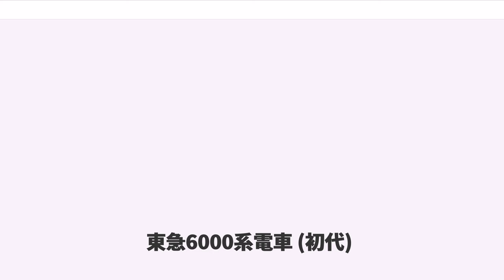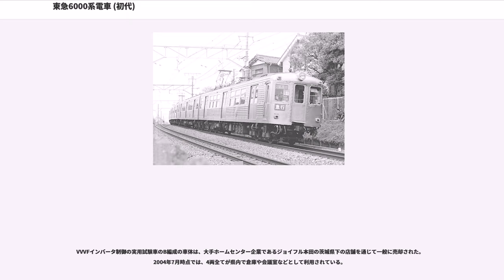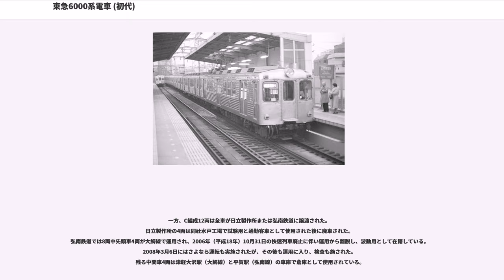東急6000系電車 (初代)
東急6000系電車（とうきゅう6000けいでんしゃ）は、1960年から1989年まで東京急行電鉄で運用されていた通勤形電車である。4両編成5本（20両）が東急車輛製造で製作された。

本項では弘南鉄道へ譲渡された後の同社6000系電車についても記述する。

東急では1954年から5000系の増備を進め、保守面の事情から同一形式を大量製造する方針を採っていたため、100両あまりを製造して東横線で運用するに至った。加えて、1958年に営業運転を開始した5200系がステンレス製車体で登場したほか、電装品などの技術に大きな進歩がみられていたことから、5000系を基にしつつ新技術を盛り込んだ車両を新たに6000系として登場させるに至った。

編成については、当時の東横線の運転時分などを満たす性能を確保するため、全電動車方式とすることとなった。しかし2両ユニットで考えたときにMTユニットの車両よりも製造費用が高くなってしまうため、台車1つあたりのモーターを2つではなく1つとする、1台車・1モーター装備・2軸駆動を採用した。これにより、2軸駆動であるために車輪が空転しにくくなる効果を得つつ、モーター数を半減することで製造費の低減が図られた。

1台車1モーター2軸駆動を具体化するにあたり、東急では最初に4両固定編成を2本製造した。この2本は車体は同一であるが、電装品の違いによりA編成・B編成と呼ばれていた。両者を比較検討した結果、A編成の方式の方が優れているという結論に達したため、A編成の仕様を踏襲しつつ主電動機の出力をアップしたC編成と称するタイプが量産された。

各編成の特徴は以下の通りである。詳細については後述「車両概説」の項も参照。

1台車1モーター2軸駆動方式を採用したことで製造費の縮減には成功したほか、空気バネ台車や回生ブレーキを初めて導入するなど、その後の東急の車両に広く使用される技術の多くを初めて盛り込んだ車両でもあった。一方、台車の構造が複雑になったことや、騒音や振動が目立つなどの欠点が浮き彫りにもなった。また、本格的な増備が1962年にオールステンレス車体で登場した7000系に替わられたことで総計20両の増備にとどまったことも、保守管理上の悩みの種となった。

5200系で採用されたセミステンレス構造を引き続き採用し、骨組みは普通鋼でその上から厚さ0.8 mmのステンレス板を張り付けるというものだった。5200系との相違点は、側面には客用扉にまでビードが入っているのに対し、先頭部にはビードが入っていない点である。その外観から「湯たんぽ」の愛称を付けられていた。

先頭部は5000系、5200系の非貫通スタイルから一転して、中央に貫通扉が設置された。これは将来6両編成で運転するにあたり、その過渡期には4両と2両の分割併合を行う機会があると予想されたためであった。客用扉は同社では初めて両開き（幅1,300mm）のものが1両あたり3カ所設置され、編成を組んだ際に扉間隔がおおむね6 mになるよう配慮して側面のレイアウトが決定された。

車両番号は5200系と同じく、前面向かって右上と、側面のビードの間に紺色の小さな文字で印字する方式とされた。

また、18 m3ドア・側扉間隔6 mという仕様は旧・帝都高速度交通営団（営団地下鉄）日比谷線（当時は2号線と呼称されていた）乗り入れ規格に準拠したものであったが、これについて当時東急の車両部長を務めていた白石安之は「当社がこの2号線に乗入運転をするようになるのはまだ3～4年先のことであるから，この6000形を使用するかどうかは別として，この規格による電車を新製し，すべての点からこれを検討しておくためである」と述べている。結局本形式による乗り入れは行われず、2年後に登場する7000系が乗り入れ運用に投じられることになった。なお、7000系では床面高さが規格に準拠した1,125 mm(軌条面基準)となっているのに対し、本系列ではそれより高い1,150 mmとなっており、本系列での直通運転は不可能であった。

1台車・1モーター装備・2軸駆動という、日本の電車としては非常に珍しい特徴を持つ。ほぼ同時期に電気機関車においても日本国有鉄道（国鉄）EF80形などに1台車1主電動機方式が採用されたが、主電動機個数を減らして得られる、空転防止、軽量化、電動機の保守軽減などの効果より、機械的な特殊さ、複雑さによ...